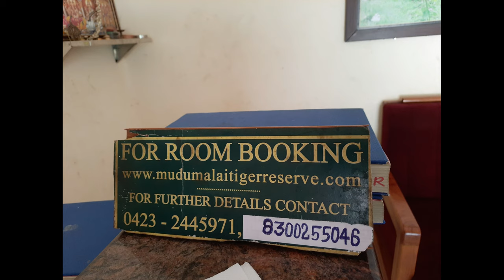Room Tour Mudumalai Tiger Forest |Theppakadu Dormitory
Theppakadu Dormitory room tour
Mudumalai forest stay
Stay inside Mudumalai Tiger Reserve forest